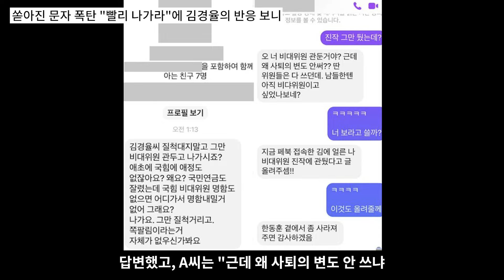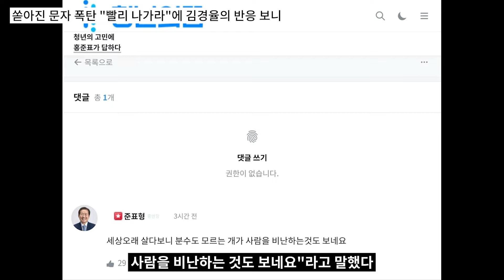홍준표 이상하다! 김경율 정면 충돌! 김경율의 반응 보니!